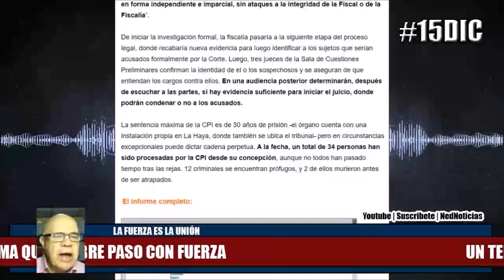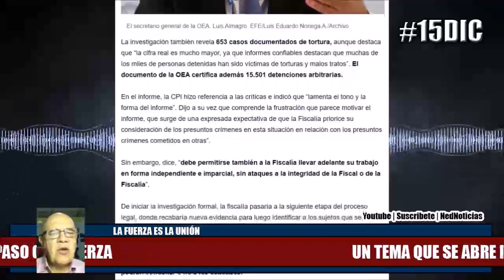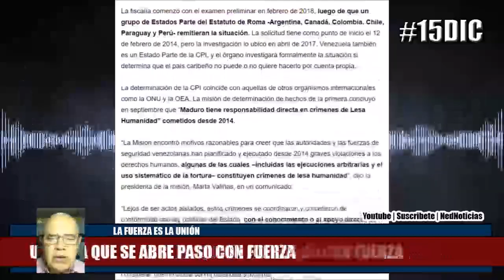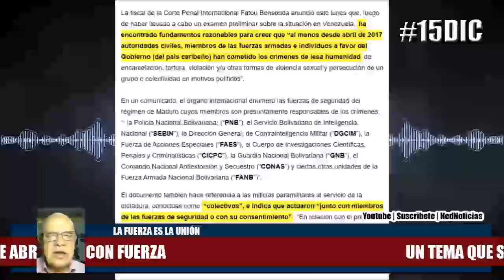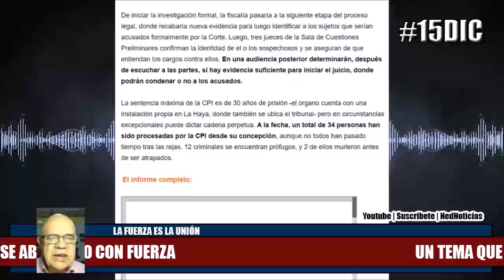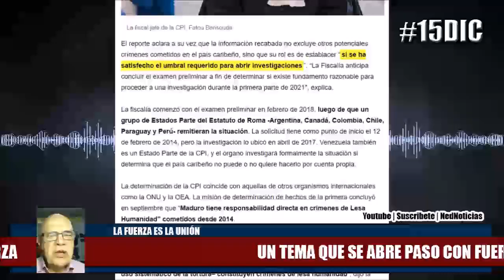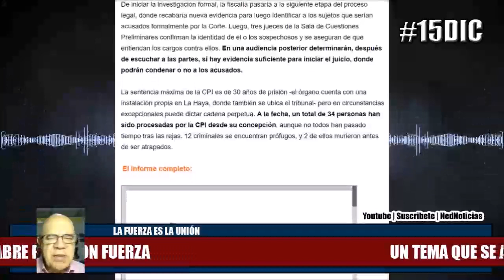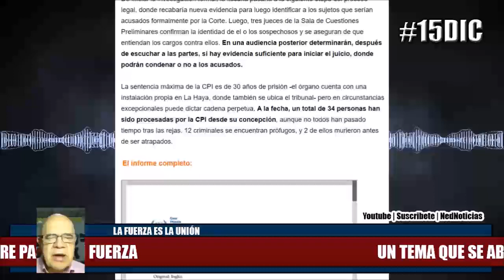URGENTE 15DIC UN TEMA QUE SE ABRE PASO CON FUERZA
Jesús Chuo Torrealba en La Fuerza es la Unión | Diciembre 15